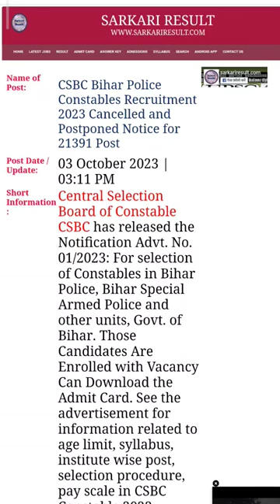CSBC Bihar Police Constable Recruitment 2023#shorts#utubeshorts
CSBC Bihar Police Constables Recruitment 2023 Cancelled and Postponed Notice for 21391 Post
Post Date / Update: 03 October 2023 | 03:11 PM
Short Information : Central Selection Board of Constable CSBC has released the Notification Advt. No. 01/2023: For selection of Constables in Bihar Police, Bihar Special Armed Police and other units, Govt. of Bihar. Those Candidates Are Enrolled with Vacancy Can Download the Admit Card. See the advertisement for information related to age limit, syllabus, institute wise post, selection procedure, pay scale in CSBC Constable 2023.Bihar Police, Bihar Special Armed Police and Other Units
CSBC Bihar Police Constable Recruitment 2023
Bihar Police Advt No. : 01/2023 Short Details of Notification
Important Dates
Application Begin : 20/06/2023
Last Date for Apply Online : 20/07/2023
Pay Exam Fee Last Date : 20/07/2023
Exam Date : 01 October 2023 (Cancelled)
Exam Date : 07,15 October 2023 (Postponed)
Admit Card Available : 12/09/2023
Application Fee
General / OBC / EWS / Other State : 675/-
Pay the Examination Fee Through Debit Card, Credit Card, Net Banking or Pay Offline Fee Payment Through E Challan Mode Only
Bihar Police Constable Recruitment 2023 : Age Limit as on 01/08/2022
Age Relaxation Extra as per Bihar Police Constable Advt No. 01/2023 Recruitment 2023.
CSBC Bihar Constable Exam 2023 : Vacancy Details Total : 21391 Post
Post Name

Total Post

Bihar Police Constable Eligibility

Constable in Bihar Police

21391

Male, Female Candidates Are Eligible.
Passed 10+2 Intermediate Exam In Any Recognized Board in India.
CSBC Bihar Constable 2023 : Category Wise Vacancy Details
Post

UR

EWS

BC

EBC

BC Female

SC

ST

Total

CSBC Bihar Police  Constable Exam 2023

8556

2140

2570

3842

655

3400

228

21391
CSBC Constable Recruitment 2023 : Physical Eligibility
Category

Male

Female

Height

Gen / BC : 165 CM,

EBC / SC / ST : 160 CM

All Category : 155 CMS

Chest

Gen / BC / EBC : 81-86 CMS

SC / ST : 79-84 CMS

Not Available

Running

1.6 Km in 6 Minutes

1 Km in 5 Minutes

Gola Fek

16 Pond Gola Through 16 Feet

12 Pond Gola Through 12 Feet

Long Jump

4 Feet